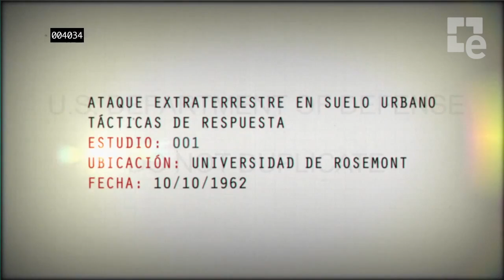The Bureau XCOM Declassified - Battle Focus Trailer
2K y 2K Marin, los creadores de BioShock 2, han anunciado hoy que The Bureau: XCOM Declassified contará con el apoyo de contenido adicional descargable tras su lanzamiento el día 23 de agosto.

El contenido adicional estará basado en la narrativa del juego, ampliará la historia de la organización clandestina XCOM y estará disponible para Xbox 360, PlayStation 3 y Windows PC.

El primer paquete de contenido estará disponible en exclusiva para los jugadores de Xbox 360.

Tags: "espaÒa"  "Spanish" "castellano" "eGAM3Rs" "comunidad" "videojuegos" "portal" "videos" "Gameplay" "Minecraft"